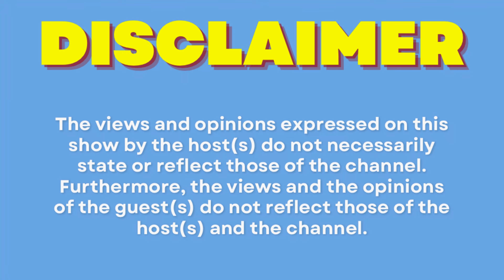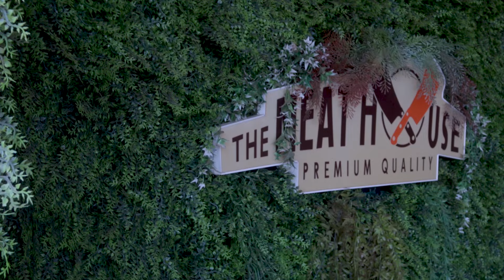Episode 100| Dikuku Bester On content creation, working with Kopano mere, Space Andza and more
Got a story to share or want to collaborate? 📩✨

Location: The Meat House Franchise
Shot by: Next Door Media
Sound by: Boipelo
Host: Mondli Skosana
Co-host: Mohau Rampedi
Co-host: Chrissy L
Guest: @Dikuku Bester

Grab your popcorn, your comfy seat, and let's dive into the heart and soul of SA Entertainment industry together! 🍿🎶 culturespotlight roadto10ksubs 🎉🎤